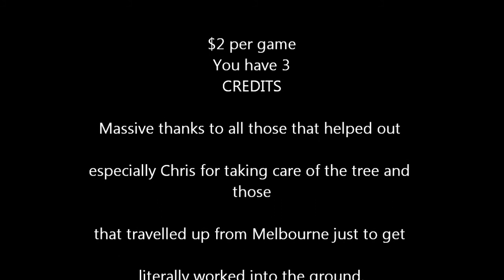Working bee at the G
We tackled a few odd jobs recently to upgrade our slice of Heaven.